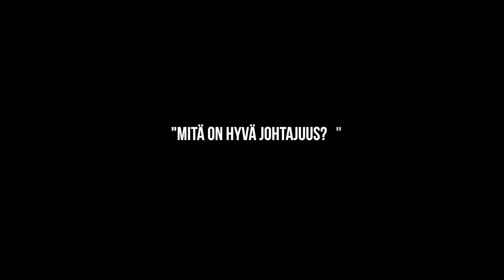Pekka Pohjakallio - Mitä on hyvä johtajuus? -Speakersforum